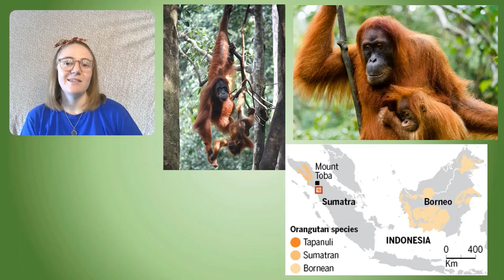Wild Wednesday - Great Apes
Instructor: Kat, Austin Nature & Science Center
Class name: Wild Wednesday - Great Apes
Audience: Children 10 & under

Join Kat to learn about our closest living relatives, the Great Apes! Gorillas, Orangutans, Chimpanzees, and Bonobos make up this group, which one is your favorite? Less us know in the comments!